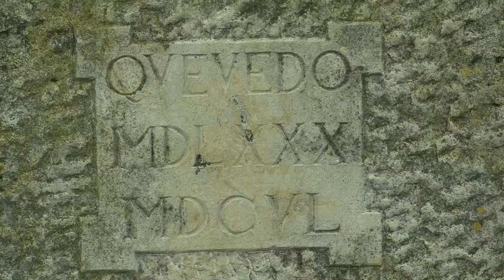Parque Quevedo - León